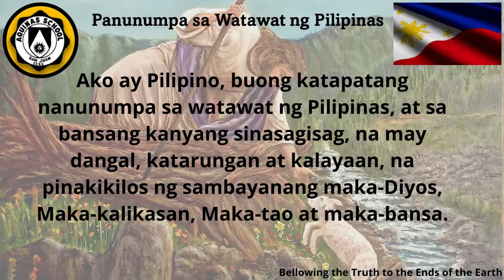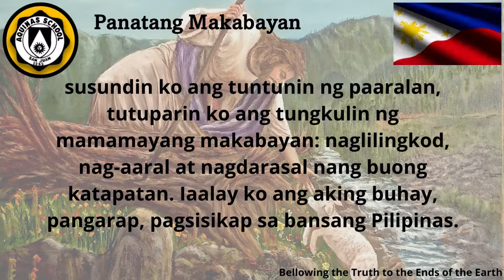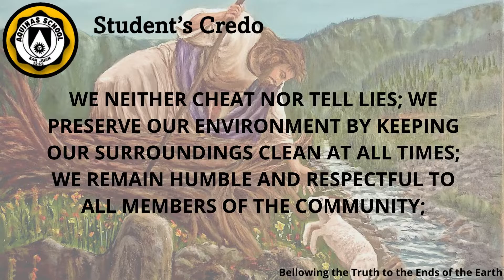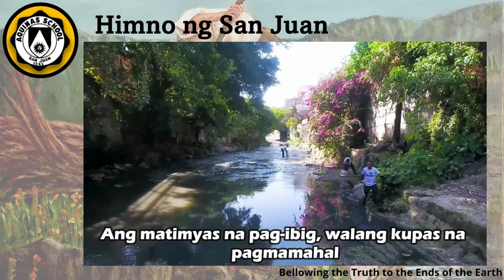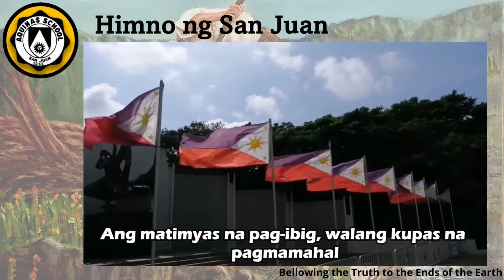AS Morning Assembly - September 12, 2022